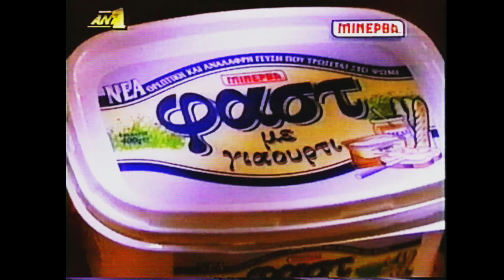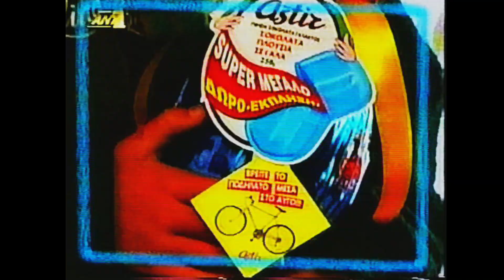ANT1 - Διαφημίσεις (1998) (Μέρος 3ο) | Dimitra Skan TV